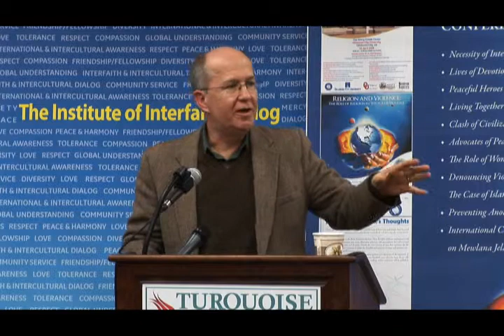Tea-time Lecture Series: Dr. Robert Hunt - Part 6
Dr. Robert Hunt was the distinguished speaker at the "Tea-time Lecture Series" for the Alumni of Turkey Trips.